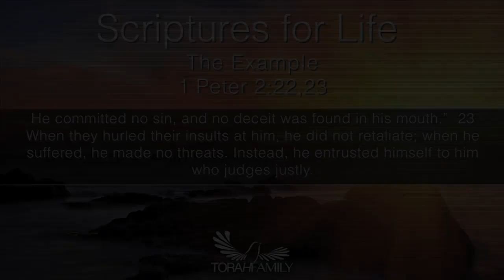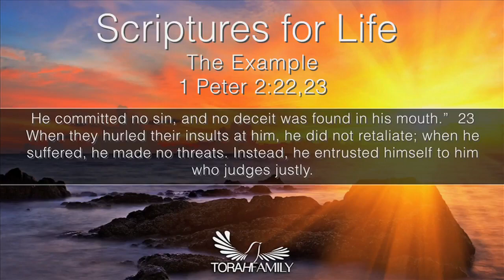Scriptures for Life | The Example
Daily devotion for July 14 (2 min)

1 Peter 2:22,23
He committed no sin, and no deceit was found in his mouth.” 23 When they hurled their insults at him, he did not retaliate; when he suffered, he made no threats. Instead, he entrusted himself to him who judges justly.